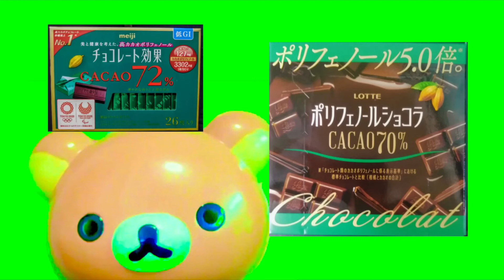▶︎⚠️ミドリ（グリーン）⚠️の・・？？ おやつ お菓子 チョコレート ドリンク 抹茶 アイス